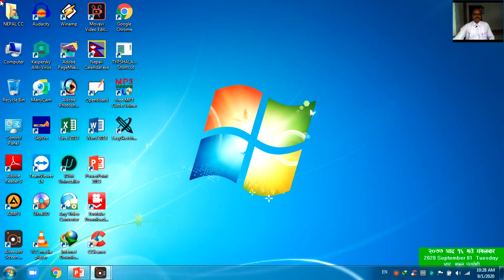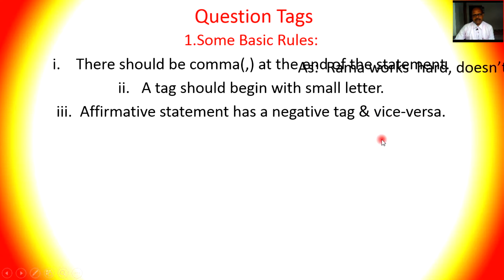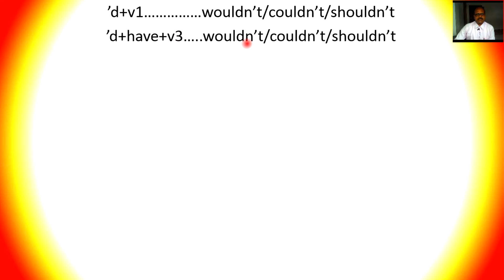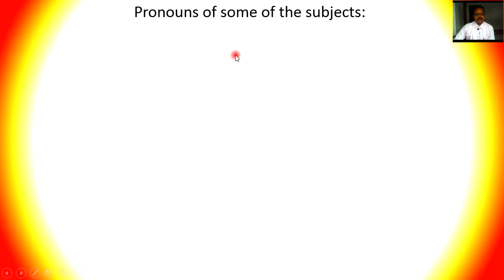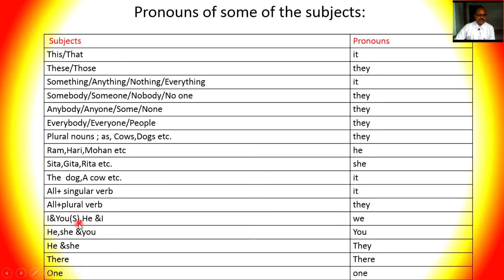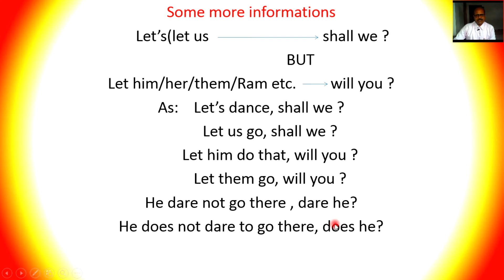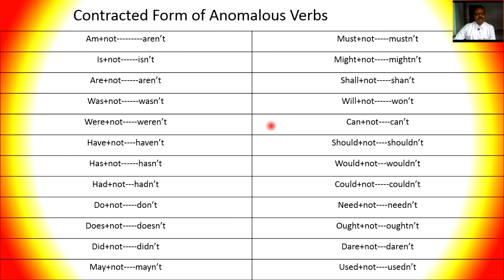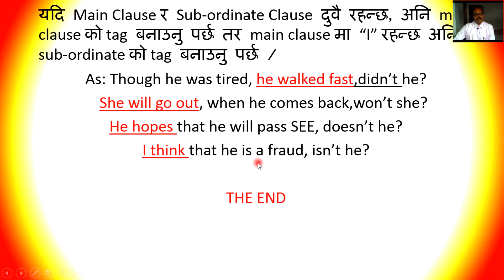TAG QUESTIONS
This video helps to boost hungry learners.